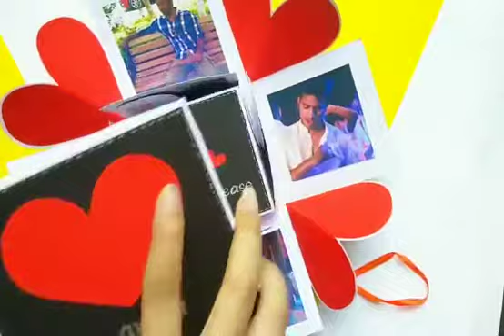5 Layer explosion box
▪️20pics required
▪️ Theme can be Customized
▪️ Price - 1800
▪️Ship free
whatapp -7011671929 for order